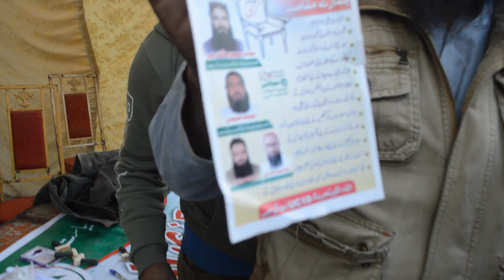Karachi Local body Election and Public opinion